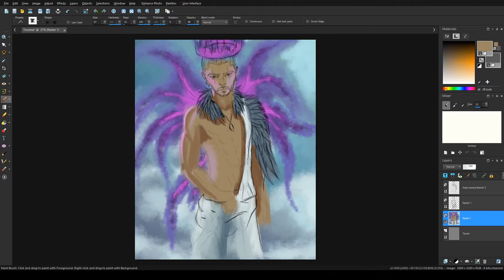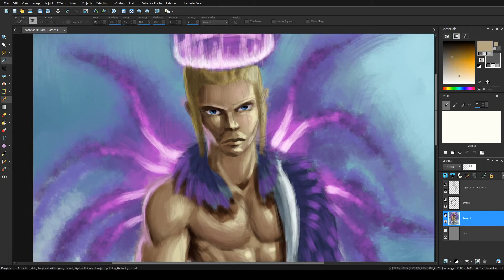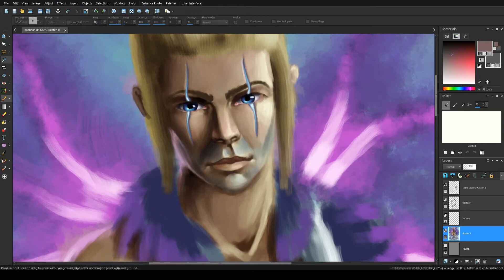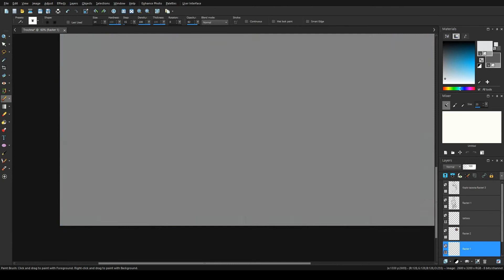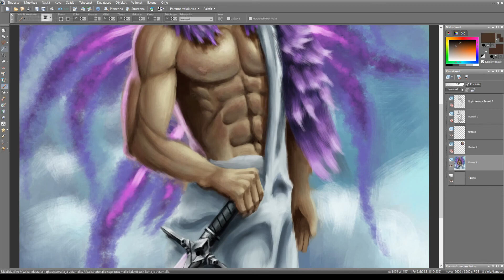Angel - Painting Time-lapse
Originally I painted this as practise work, but it inflated in to a bigger project.

Song: Jesse Warren - Miles Above You